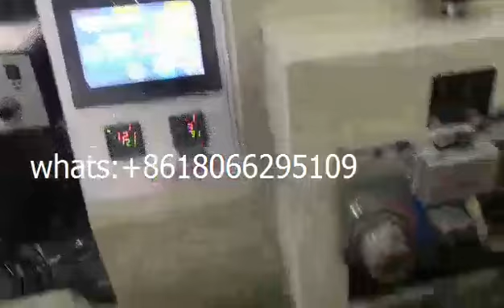single & group straws packing machine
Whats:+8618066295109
1. Touch screen, convenient adjustment
2. PLC controller, accurate calculation
3. Photoelectric detection, great precision
4. The length is automatic detected and set, without manual
5. speed is 100-130 units/min